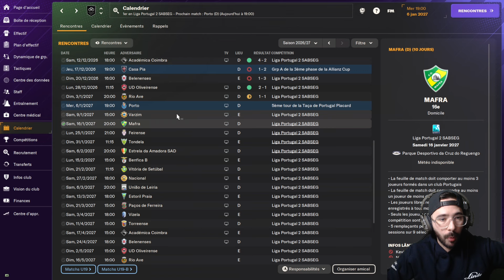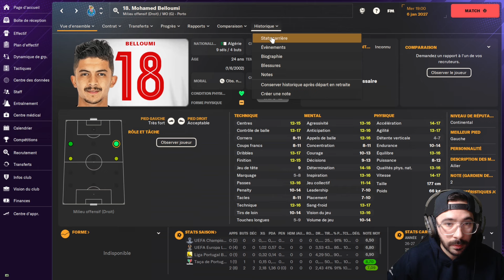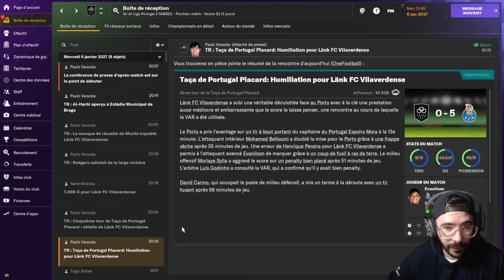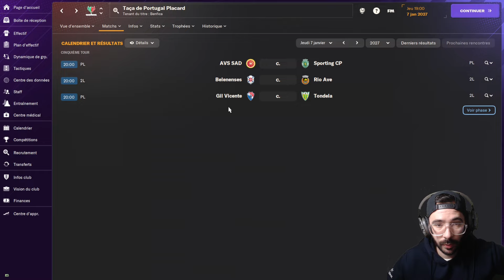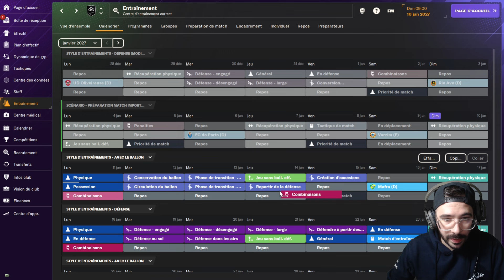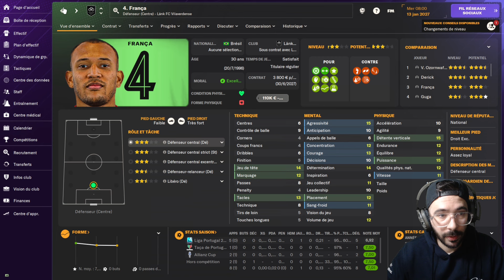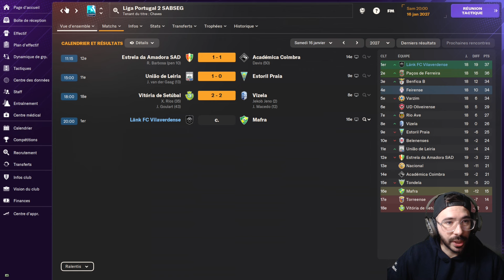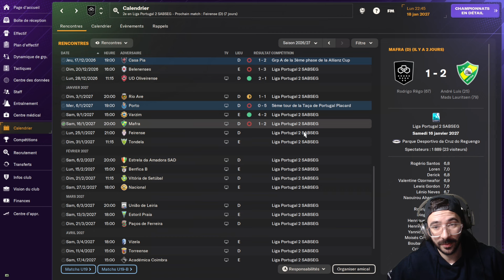FM24 Zéro à Héros - La surprise face à Porto ? #11 Football Manager 2024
Apres une aventure en Norvège du cote de Bærum, une page se tourne puisque nous faisons nos valises et prenons la direction du Portugal ou nous signons avec le club de Lank FC Vilaverdense en D2 portugaise !
Prend ton ticket et accompagne cette magnifique carrière !

🎁Rejoins la communauté, aide la chaine à s'agrandir et sois aux premières loges de cette aventure footballistique exceptionnelle en t´abonnant dès maintenant !"

UCZp7wYgAkwMvCwAQPILbtAA/?sub_confirmation=1